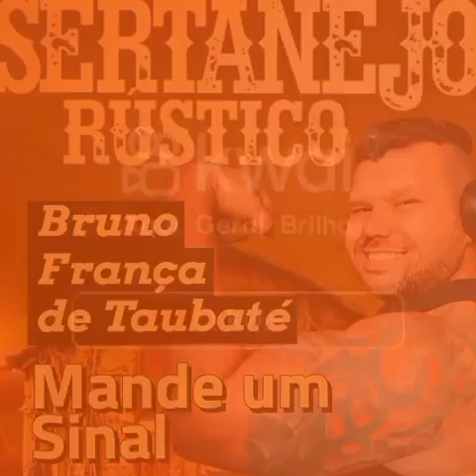🎵O melhor do pagode com Bruno França 🎵